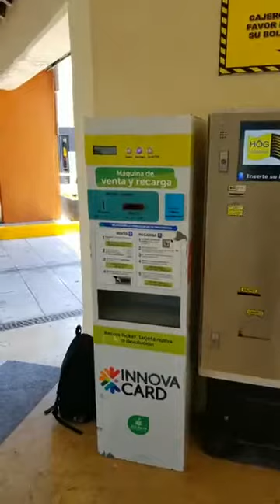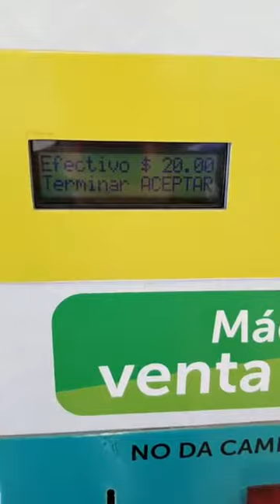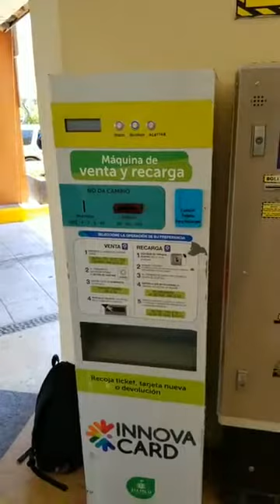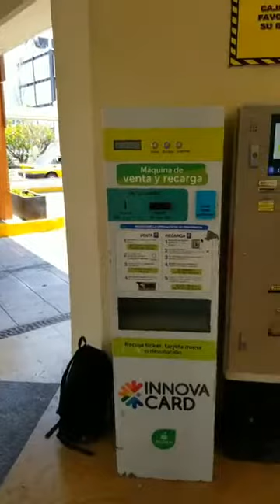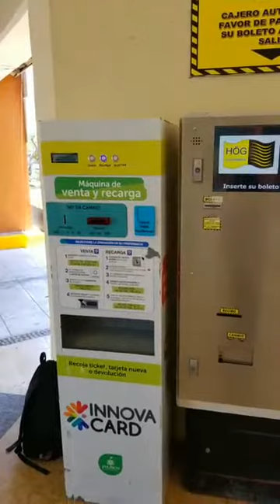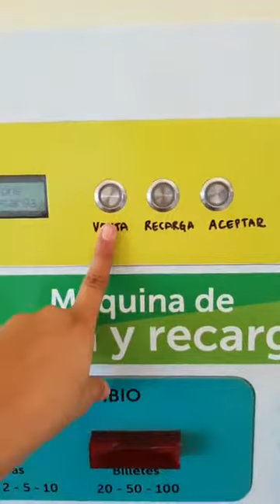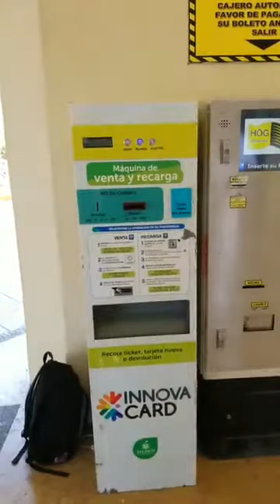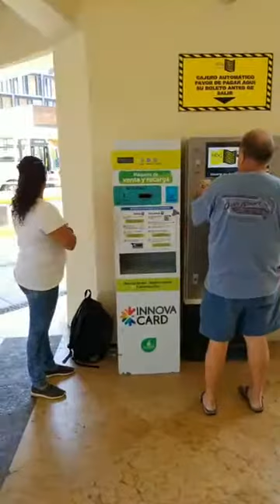Transporte Público // Vallarta Independiente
TransportePúblico Así se compra y se recarga la tarjeta del nuevo sistema ruta-empresa.